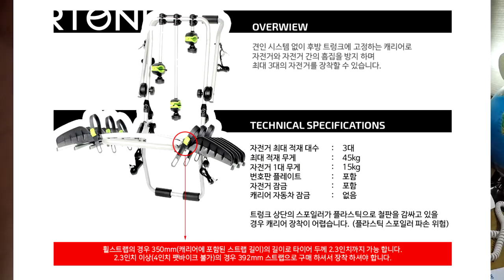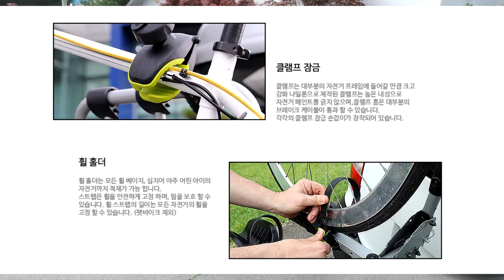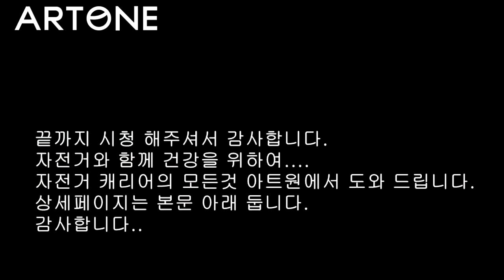자전거 캐리어 품절이 웬말? 카니발 리무진 초간단 캐리어 장착방법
미니밴[MPV]전문기업 아트원(주) 자전거 캐리어의 모든것을 취급합니다.
대한민국 자동차 2200만 시대
코로나19 사회적 거리두기가 한창일 즈음  자전거 인구의 급증과 더불어 자전거 캐리어의 수요도 많아짐에 품절사태?
아트원 OEM 후미형 캐리어의 삼총사 버즈랙 2-3BIKE & 이지랙2BIKE[승용]
새롭게 입고되어 그동안 기다리셨던 분들께 출고 됩니다.
자전거 타기 좋은계절 답답함을 한방에 날려버릴수있는 라이딩
내 차에 자전거 캐리어만 있다면 어디든지 자전거를 싣고 떠날수 있습니다.
특히 캠핑 여행시 자전거와 함께라면 즐거움이 2배
이제는 1차 1캐리어 시대? 초 간단 탈부착은 불론 안전하게 바퀴까지
잡아주는 3총사 상세 페이지는 아래 링크에 둡니다.

2020년 코로나19 극복을 위한 야외운동 자전거가 최고
안전한 라이딩 화이팅 하세요*^^*
감사합니다.